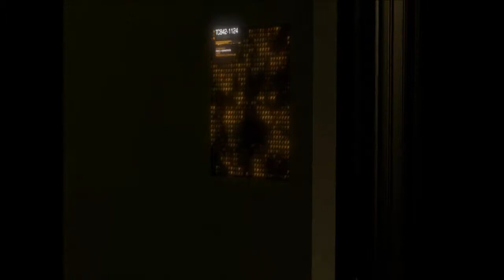Прохождение игры Deus Ex: Human Revolution Часть 5 [720p]HD